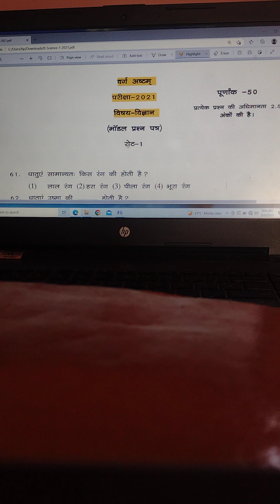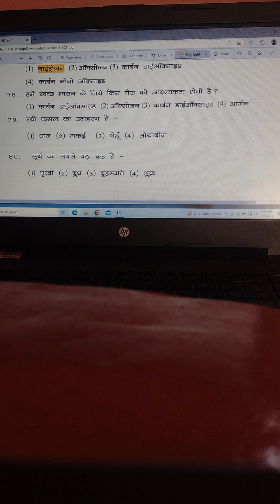science (set -1 )class - 8